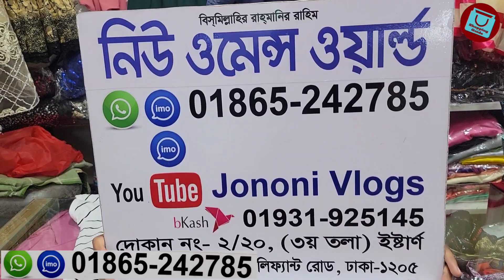Summer Special t-shirt collection || সবচেয়ে কমদামে এক্সপোর্টের টি-শার্ট কিনুন